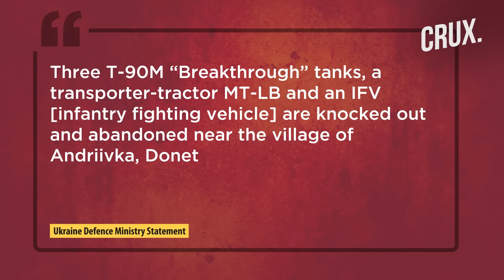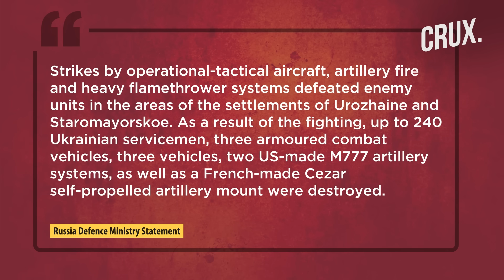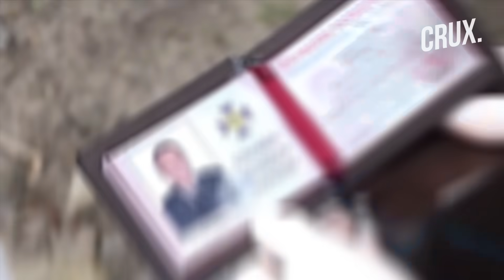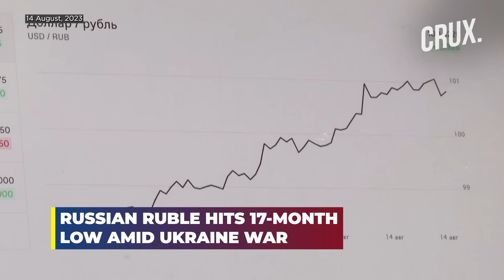Russia, UK Scramble Jets; "240 Ukraine Troops Killed In Donetsk Fighting" | Ruble At 17-Month Lowest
Russia said that its air defence forces shot down two Ukrainian drones over the Belgorod region on Aug. 14. This comes after it said its forces downed a total of five Ukrainian drones over the Belgorod region a day earlier. Belgorod Region Governor Vyacheslav Gladkov said no injuries or damage were reported in the area. Meanwhile, Russia said that its military units have destroyed five Ukrainian boats in the Kherson region over the past day. Ukraine has said several Russian tanks were destroyed and abandoned near the village of Andriivka, in the Donetsk region. Ukraine’s Defence Ministry released a footage of destroying Russian T-90 M tanks and several other combat vehicles. Russia's Defence Ministry claims its forces have killed 240 Ukrainian soldiers in the past 24 hours in southern Donetsk. Some reports had said that Russian forces withdrew from the settlement on the night of Aug. 13. However, Russian-installed official Vladimir Rogov claimed that Moscow’s troops regained Urozhaine on Aug. 12. The UK said RAF jets intercepted two Russian long-range maritime patrol bombers north of the Shetland Islands. The RAF jets monitored the Russian Tu-142 Bear-F and Tu-142 Bear-J maritime patrol aircraft. Meanwhile, Russia said its MiG-29 fighter jet intercepted a P-8A Poseidon plane of the Norwegian Air Force. A senior Ukrainian intelligence official has been sentenced to 12 years in prison after being found guilty of spying for Russia. Watch this video to know what's latest in the Ukraine-Russia conflict.
Courtesy: AP/AFP/Reuters

n18oc_world      n18oc_crux